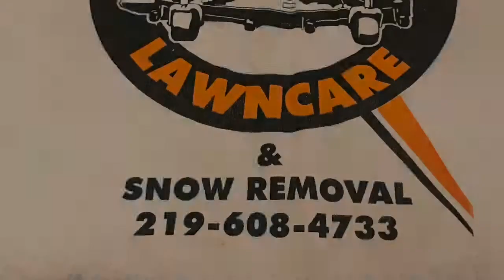Call Who??? Advertising glitches.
Advertising and what works for me.